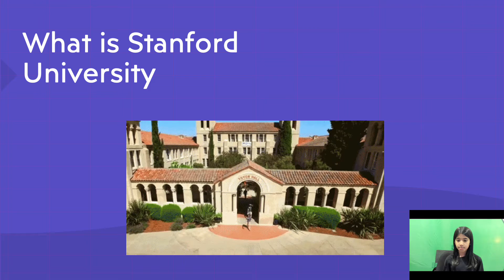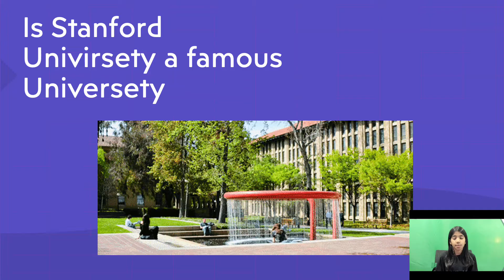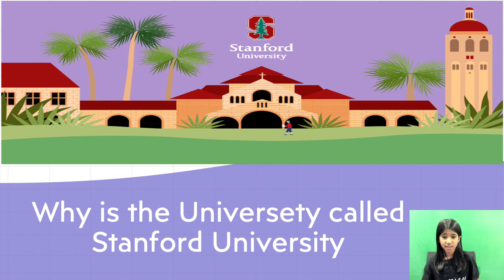Stanford University | Anam Khan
Todays topic is about Stanford University